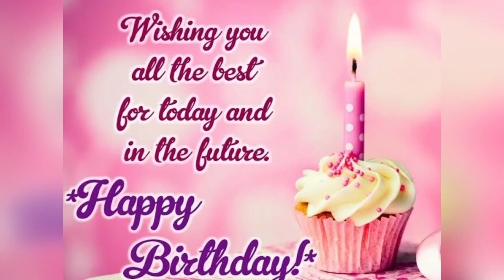Birthday wishes to Durga suma sree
Hi friends
Welcome to Meena's crazy world today birthday wishes to Durga suma sree so please blessings and please watch this video till the end Please LIKE,SHARE and SUBSCRIBE our channel for more updates.